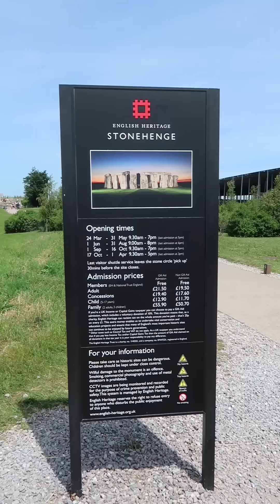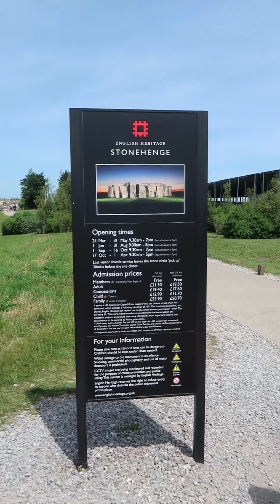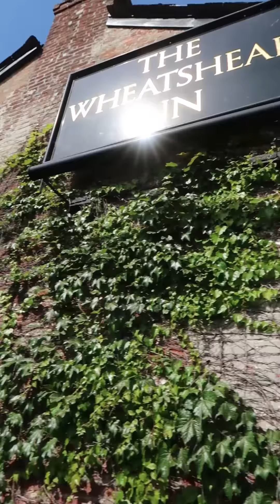Stonehenge | Elaine Montgomery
Se puderem por favor me deixem sugestões de vídeos! 🙏🏼🙏🏼🙏🏼

💓 Vamos construir uma família virtual! 💓

Boa semana, Deus abençoe e até o próximo vídeo!!!